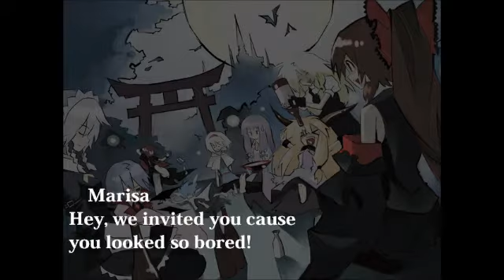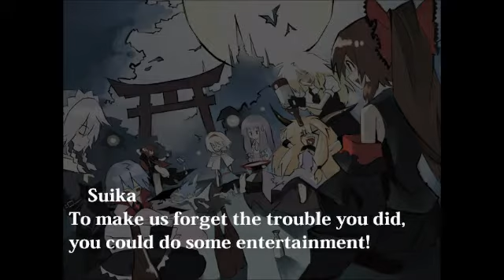Let's Play Koumajou Densetsu I: Scarlet Symphony (Blind) [04] - Bonuszeug *freu*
Es kam selbst für mich überraschend.
Aber ich bin ein großer Fan von Bonuscontent nach dem Abschluss eines Spiels